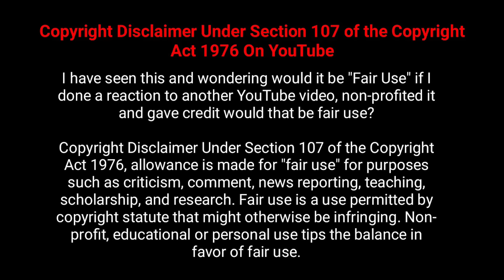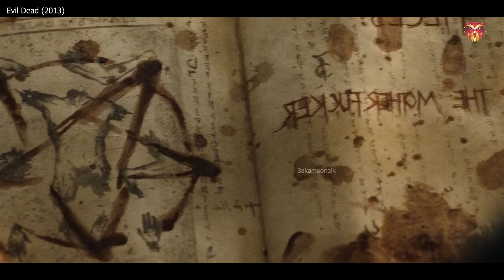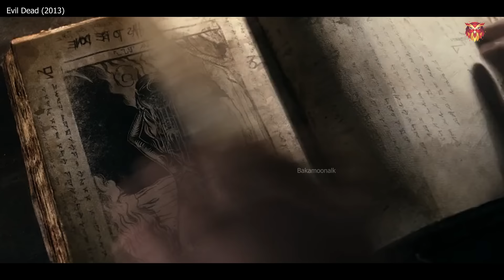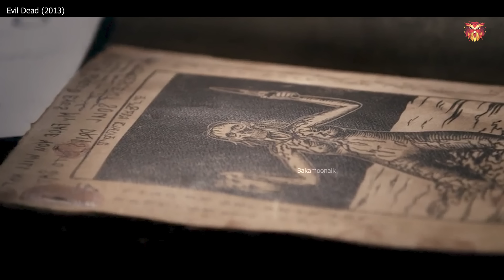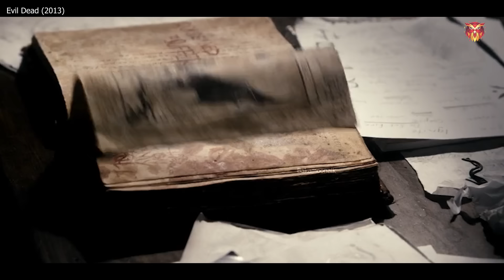පුලුවන්නම් රෑ 12 ට මේ චිත්‍රපටය බලන්න 😱 | sinhala review | movie review sinhala | bakamoonalk new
Hi viewers!

ඔබගේ වෙළඳ දැන්වීම් ප්‍රචාරය කර ගැනීම සඳහා අමතන්න

Video editor - Harsha & Sashi Perera (HS entertainment)

🎵 Track Info:
Title: Rise by